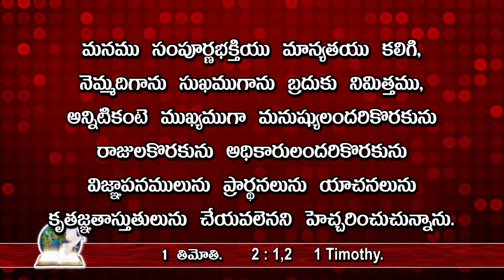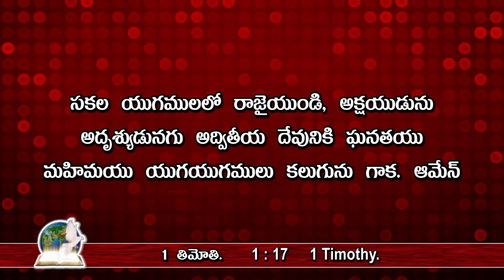Good News for all - అందరికి శుభవార్త 031